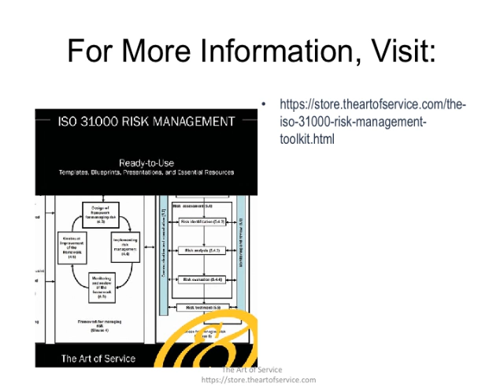The ISO 31000 Risk Management Toolkit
This innovative set of documents and ready-to-use templates will provide you with a head start for both learning and applying of a ISO 31000 Risk Management approach that meets today's standards.